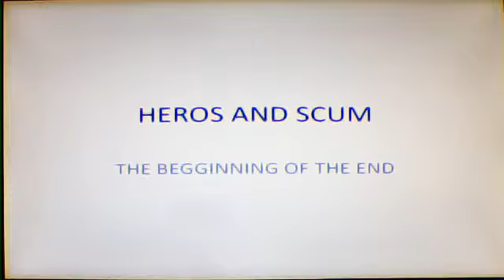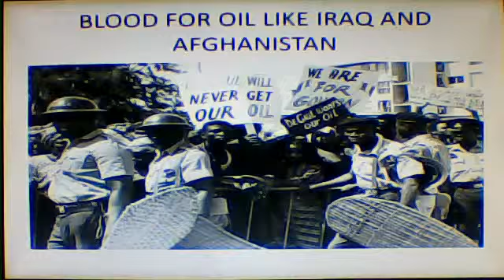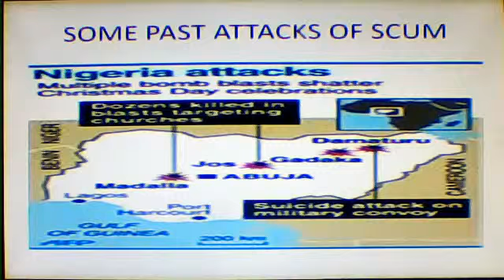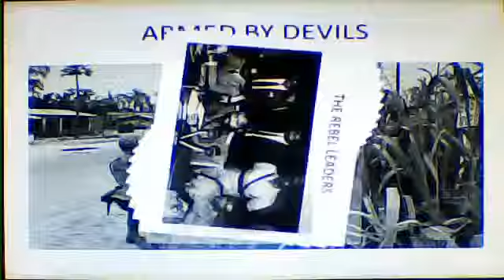ILLUMINATI PART 76 NIGEIRAN CRISIS EXPLANATION BLOOD FOR OIL oil SYMBOL ON JESUS - YouTube.flv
777 series cult of ra hoakhty new world order truths real life politics psychology global economic imperialism subordination of troops death by occult mind control bavaria england germany new+world+order secret societies truth told by honest man resilience of a solider of christ here to bring justice protecting the innocent with light GOD root of christian muslim hinduism taoism ect morality truth ethics principles of righteous ones